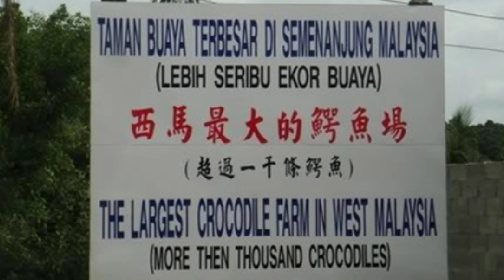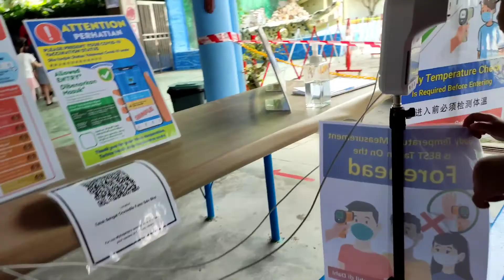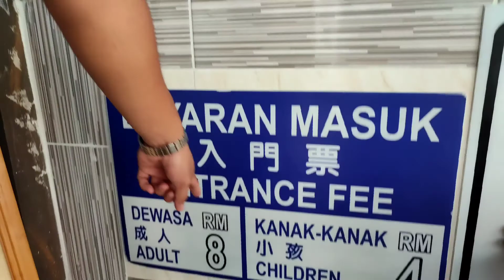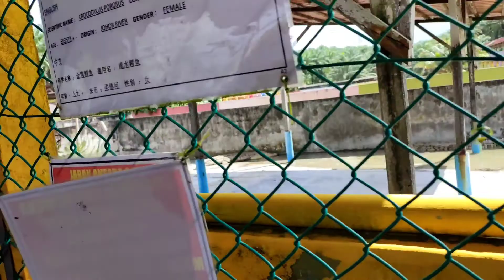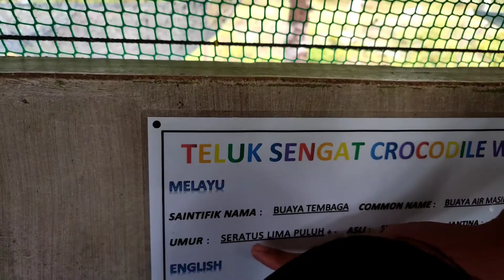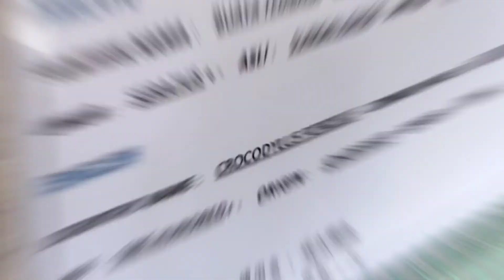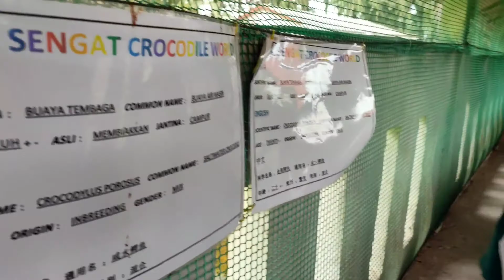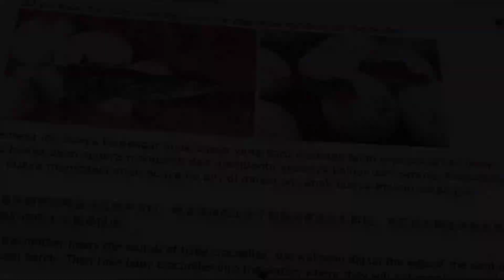BUAYA paling BESAR kami JUMPA kat sini gaiss!!!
Taman Buaya Teluk Sengat, Kota Tinggi memang sangat besar dan luas.. Buaya dari umur 10 tahun hingga 150 tahun pun ada...